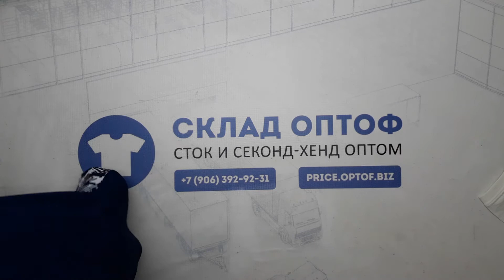8492 Family детский микс весна-лето сток 8 пак 11.85кг 17.95€/кг 68шт